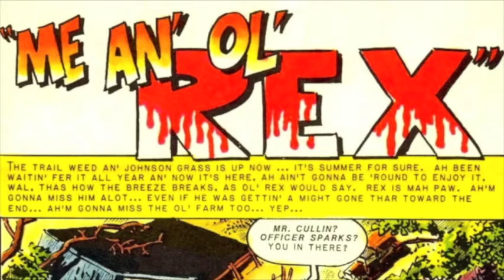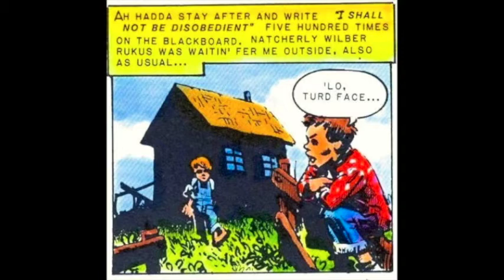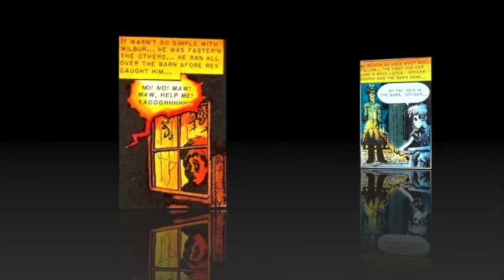Me An' Ol' Rex